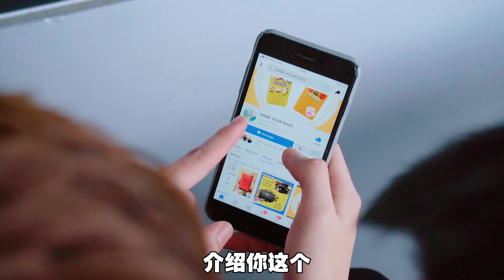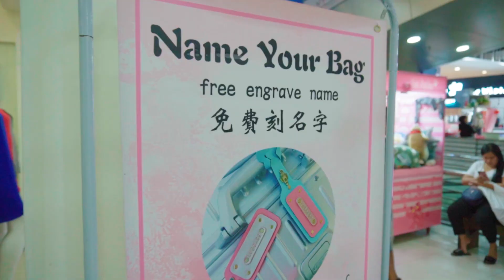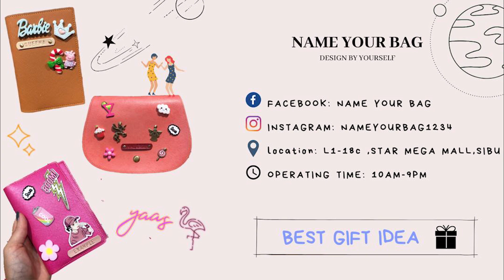独一无二的情人节礼物！别再送口红啦！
*一定要看到最后！一定要看到最后！*
每次都在烦恼情人节/生日要送什么礼物给女朋友吗？
这部视频教你怎么送一个独一无二和又有创意的礼物！

【粉丝福利】只需要几个步骤就可以赢取独一无二的钥匙圈还可以免费刻字哟！我们即将送出20个钥匙圈给20位幸运者！

1）赞粉丝专页 NAME YOUR BAGS
2）在这Video下面Tag 3位朋友
3）Like和Share 这Video

有兴趣的网友们可以到他们的官方：
Facebook: Name Your Bag
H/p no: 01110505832